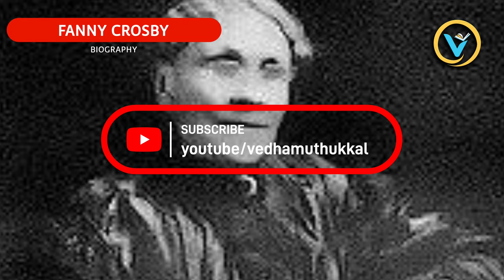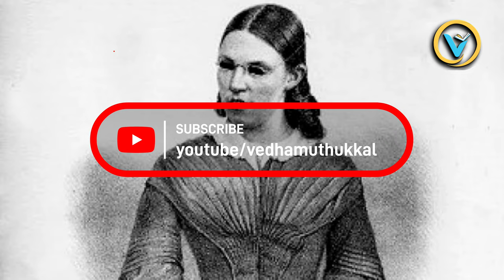FANNY CROSBY Biography | Missionary Life History in Tamil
Fanny Crosby (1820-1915) was a prominent American hymnist and poet who composed over 8,000 hymns during her lifetime. Despite being blind since infancy, Crosby became a highly respected figure in the Christian community for her beautiful and inspiring lyrics that touched the hearts of millions.
Crosby was born in Putnam County, New York, and lost her sight at the age of six weeks due to a medical error. Despite her blindness, she was a precocious child and developed a keen interest in poetry and literature. At the age of 15, she enrolled at the New York Institution for the Blind, where she excelled in her studies and learned to play several musical instruments, including the piano and guitar.
Crosby began writing poetry at a young age and published her first book, a volume of poetry called "The Blind Girl and Other Poems," at the age of 23. However, it was her hymn-writing that would bring her the most fame and recognition. Her hymns, which often focused on themes of faith, love, and redemption, were sung by millions of people in churches around the world.
Some of Crosby's most famous hymns include "Blessed Assurance," "To God Be the Glory," "Rescue the Perishing," and "All the Way My Savior Leads Me." Her hymns were known for their simple yet profound messages, as well as their beautiful melodies and harmonies.
In addition to her hymn-writing, Crosby was also a well-respected speaker and advocate for the blind. She traveled throughout the United States and Europe, speaking at conventions and raising awareness about the challenges faced by the visually impaired. She was a friend and correspondent of many prominent figures of her time, including Presidents Grover Cleveland and Benjamin Harrison, and the industrialist John D. Rockefeller.
Despite her many accomplishments, Crosby remained humble and devoted to her faith throughout her life. She once said, "It seemed intended by the blessed providence of God that I should be blind all my life, and I thank him for the dispensation. If perfect earthly sight were offered me tomorrow I would not accept it. I might not have sung hymns to the praise of God if I had been distracted by the beautiful and interesting things about me."
Today, Fanny Crosby is remembered as one of the most prolific and beloved hymnists in history. Her hymns continue to inspire and uplift people of all faiths and backgrounds, and her life serves as a testament to the power of faith, perseverance, and creativity in the face of adversity.